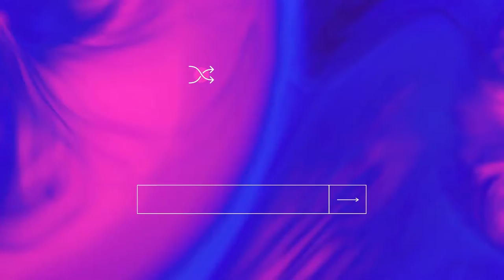Can't Sleep - EDM & Dance Music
All the EDM & dance music on Azinity Music is originally created by us. Azinity Music owns the copyright to these original EDM & dance music works.

All our EDM & dance music licences are Creative Commons Attribution 4.0 International Public Licences (CC BY 4.0). You are free to copy, redistribute in any medium or format, remix, transform, and build upon our music for personal and commercial use. But you must give credit by following the attribution instructions below, and indicate if changes were made to our EDM & dance music works.

We’ll revoke your freedoms if you don’t follow the licence terms.

Attribution Instructions:
1. Copy and paste the full text and links below in the description of your work
2. Link “the music” to its YouTube music video.